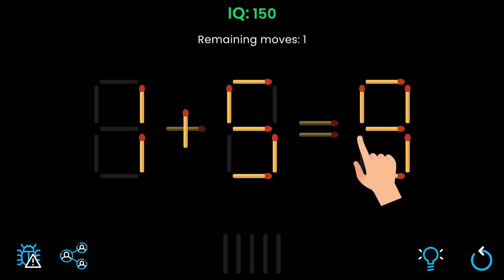Math Master Landscape Gameplay - 1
Math Master Puzzles & Riddles is available for both iOS & Android.

Challenge your brain with tricky puzzles, riddles and logic teasers ! | IQ TEST

Why do we stand out from the competition?

✅️ Over 1000 puzzles , match sticks games , quizzes and riddles
✅️ Global ranking for all devices
✅️ Submit your own problems and receive credits
✅️ Advanced stats to track your progress
✅️ High quality, minimalistic design